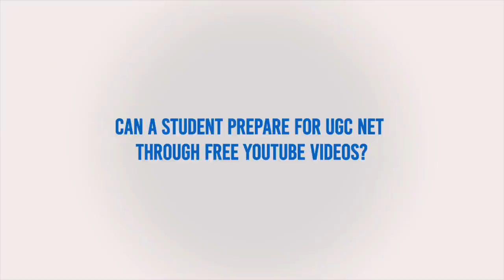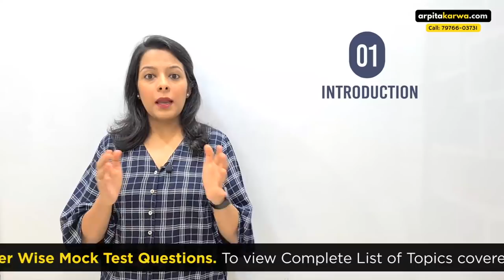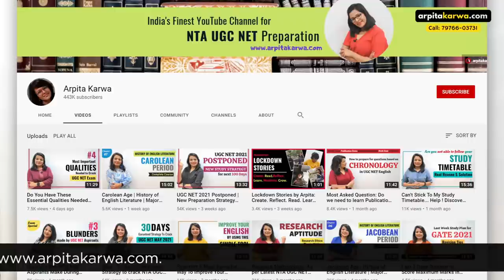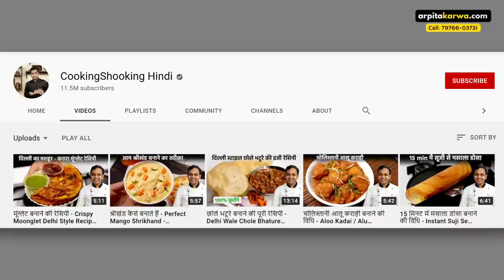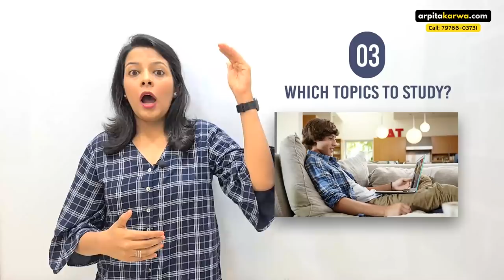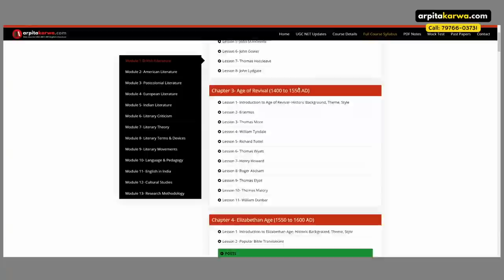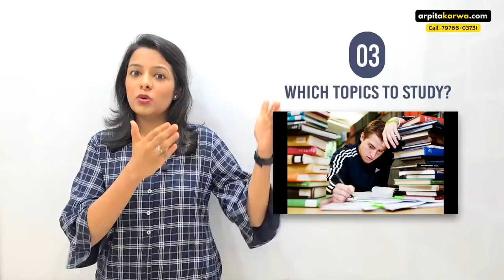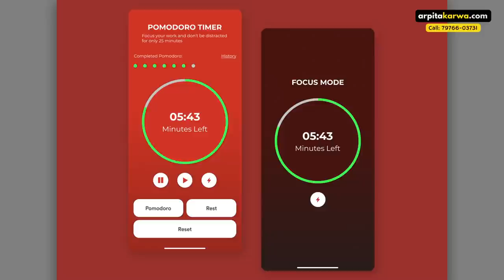Find Out Now: How Topper's Use FREE RESOURCES on YouTube to prepare for UGC NET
In recent years, YouTube has become a central hub for video sharing and virtual entertainment. However, it can also be an invaluable learning tool that UGC NET Aspirants can use to make their preparation journey more interactive, fun, and informative. In fact, it has the power to transform a potentially dull or complicated subject matter into an overall exciting and engaging eLearning experience. As one of the most used sites on the web, YouTube can seem a bit daunting if you’re contemplating using for preparing for UGC NET for the first time. So, here we are with an exclusive video on how just like UGC NET Toppers, even you can tap into the power of YouTube & effectively integrate it into study routine.